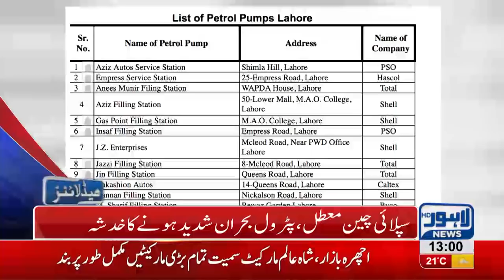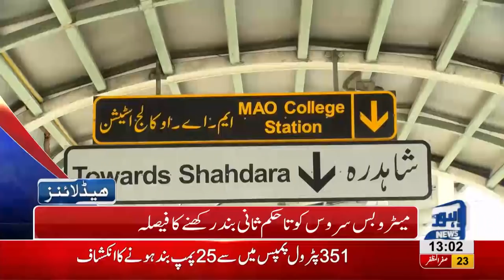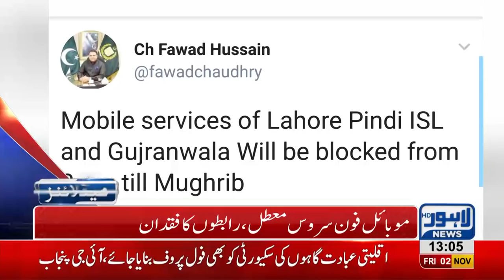01 PM Headlines Lahore News HD – 2nd November 2018